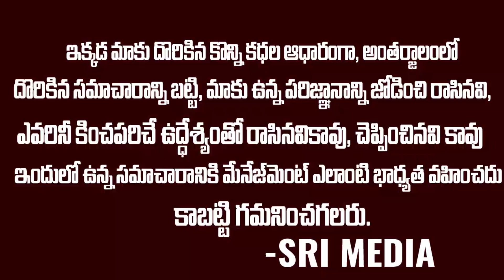నా ఇండియానే తిడతావా🔥🔥పాకిస్తానికి చుక్కలు చూపించిన ఉబర్ డ్రైవర్ | Delhi cab driver